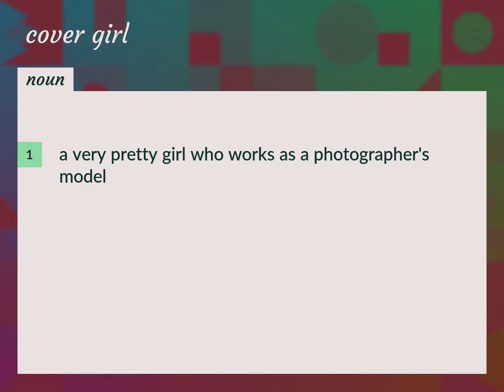Cover girl | meaning of Cover girl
What is COVER GIRL meaning?